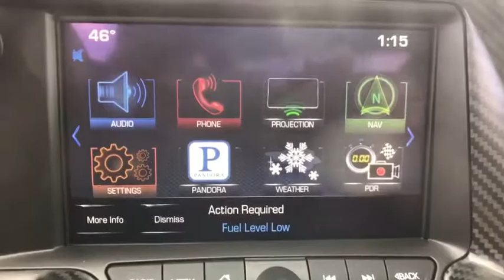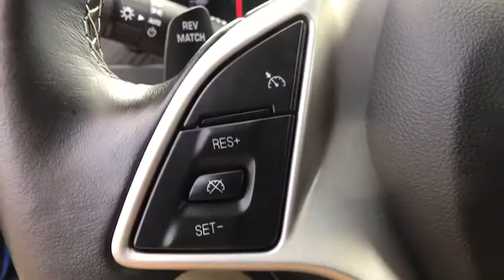2016 Chevrolet Corvette Sterling, Leesburg, Vienna, Chantilly, Fairfax, VA P61923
Blue Used 2016 Chevrolet Corvette available in Sterling, Virginia at Ted Britt Chevrolet. Servicing the Leesburg, Vienna, Chantilly, Fairfax, VA area.
2016 Chevrolet Corvette Z06 2LZ - Stock#: P61923 - VIN#: 1G1YR2D61G5602365

2LZ; DATA RECORDER; NAVIGATION; CARBON FIBER INTERIOR PACKAGE; COMPETITION SEATS AND MORE!brGM CERTIFIED 12mos/12000 miles of Comprehensive warranty 6YR/100000 POWERTRAIN WARRANTY 2yrs/24000 miles of free scheduled maintenance and Ted Britt for Life Vehicle Coverage (TB4L)! TB4L coverage includes: Powertrain4Life; Nitro4Life; Windshield4Life; VAInspection4Life; Battery4Life; and Loaner4Life. See Dealer for details!! THIS VEHICLE IS AT OUR STERLING CHEVROLET LOCATION!
ENGINE 6.2L (376 CI) SUPERCHARGED V8 DI|Carbon Flash Badge Package|Engine access rear-opening hood|Glass Solar-Ray light-tinted|Headlamps high intensity discharge (HID) Xenon LED park and turn signals and Daytime Running Lamps|Mirrors outside heated power-adjustable and driver-side auto-dimming body- color|Roof panel carbon fiber painted body-color removable|Wipers front intermittent|2LZ interior trim seats console door armrests and instrument panel brow in interior color selected|Air conditioning dual-zone automatic climate control with individual climate settings for driver and dedicated passenger controls and outside temperature display|Air filtration system with pollen filter|Cargo net|Cruise control electronic with set and resume speed|Defogger rear-window electric|Driver Information Center color|Hatch release push button open|Head-Up Display with color readouts for street mode track mode with g-meter vehicle speed engine rpm|Lighting interior with courtesy cargo and glovebox|Mirror inside rearview auto-dimming frameless|Oil life monitoring system|Seat adjusters driver and passenger 8-way|Seat adjusters power bolster and power lumbar|Seats heated and vented driver and passenger|Steering wheel controls audio voice recognition and Driver Information Center|Steering wheel 3-spoke leather-wrapped flat-bottom|Storage with electric locking glovebox behind screen storage center console and rear compartment with cover|Universal Home Remote includes garage door opener 3-channel programmable located on driver visor|Visors driver and passenger illuminated vanity mirrors|Windows power with driver and passenger Express-Down/Up|Calipers Red-painted|Cooler rear differential|Dry sump oil system|Engine 6.2L (376 ci) supercharged V8 DI (650 hp [485 kW] @ 6400 rpm 650 lb-ft of torque [878 N-m] @ 3600 rpm)|Exhaust performance aggressive exhaust sound with 4' polished stainless-steel tips|Frame aluminum structure|Rear wheel drive|Steering power speed-sensitive rack-and-pinion variable ratio|Antenna integral hidden|Audio system feature Bose advanced 10-speaker system with bass box|SiriusXM Satellite Radio is standard on nearly all 2016 GM models. Enjoy a 3-month All Access trial subscription with over 150 channels including commercial-free music plus sports news and entertainment. Plus listening on the app and online is included so you'll hear the best SiriusXM has to offer anywhere life takes you. Welcome to the world of SiriusXM. (SiriusXM subscription extended to a full year. IMPORTANT: The SiriusXM Satellite Radio trial package is not provided on vehicles that are ordered for Fleet Daily Rental ('FDR') use. If you decide to continue service after your trial the subscription plan you choose will automatically renew thereafter and you will be charged according to your chosen payment method at then-current rates. Fees and taxes apply. See our Customer Agreement for complete terms All fees and programming subject to change.)|Air bags frontal and side-impact driver and front passenger with Passenger Sensing System (Always use safety belts and the correct child restraint for your child's age and size even with air bags. See the Owner's Manual or more safety information.)|Curb View cameras front|Performance Traction Management|Rear Vision Camera